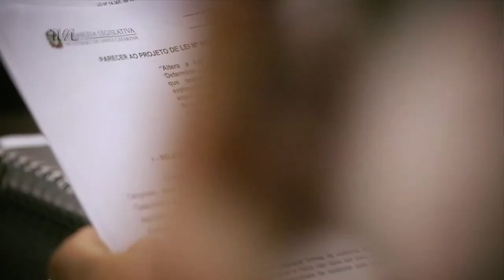Comissão de Constituição e Justiça - 29/06/21